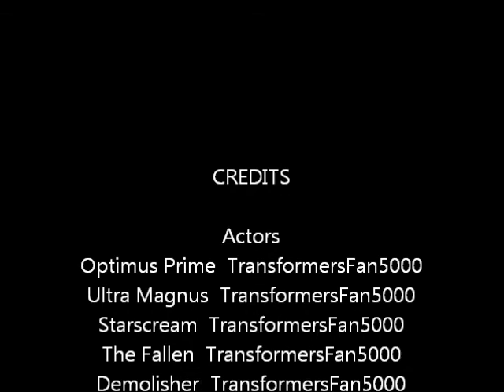Transformers Season 2 Episode 7 Decepticons Will Fall Part 3-Stop Motion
STORY:
Starscream and the Fallen plan to kill Ultra Magnus but they soon step a foot into a trap they soon realise this and call for pick up/back up so Megatron then turn's over the ship and fires defence cannons on the autobots, luckily none of them are hurt. But what will Megatron make of his master foolery .
TO BE CONTINUED IN DECEPTICONS WILL FALL PART 4 , THE FINAL EPISODE OF SEASON 2!.